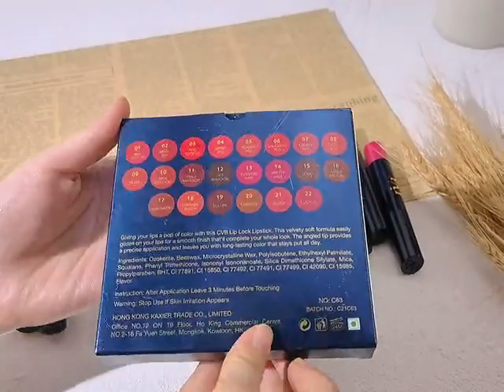LIP LOCK | CVB